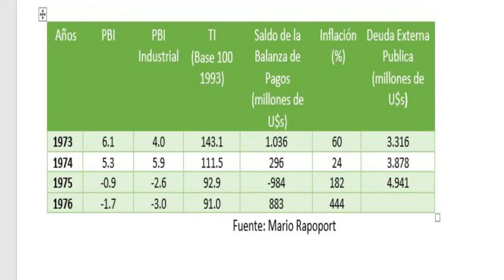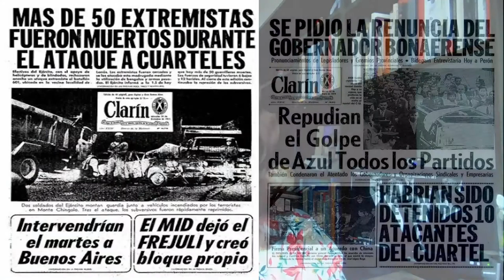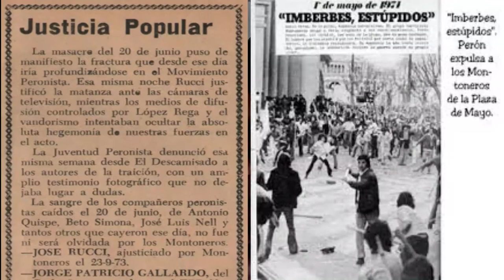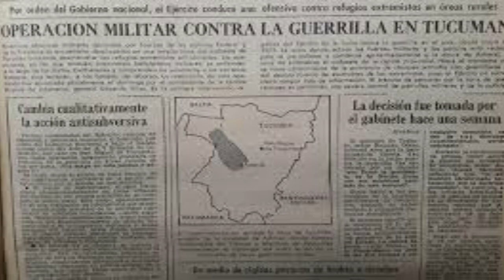El tercer gobierno de PERON, Isabelita y Lopez Rega 💥💥 1973 - 1976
El 23/9/73 la formula Perón Perón gana las elecciones en una Argentina incendiada. Montoneros y la Triple A, desatados en su lucha por el poder con los Argentinos como testigos y rehenes. MáS INFO en mi WEB

🎬🎬🎬🎬🎬 Videos Relacionados

Si estás interesado en el tema, te invito a ver mi Serie de Historia Economica Argentina desde Perón hasta la presidencia del presente video, en esta lista de Reproducción:

00:00 Introducción
00:41 Contexto Internacional
02:47 Evolución Política